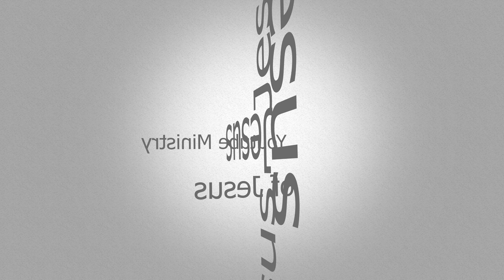Voice of God | Bro. Xavier | Sr. Lucy